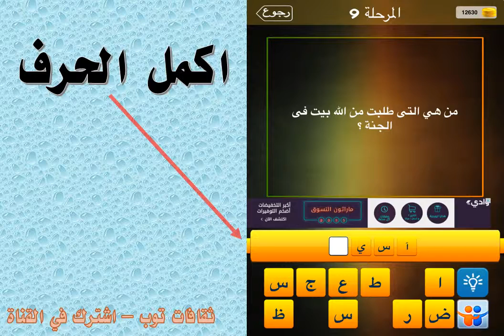من هي التي طلبت من الله بيت في الجنة؟